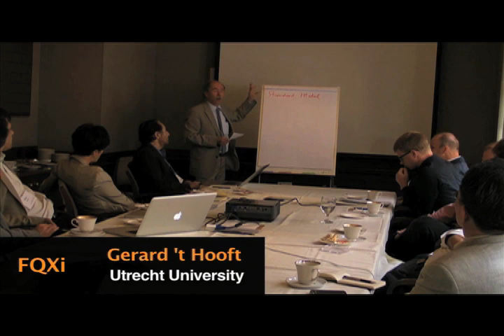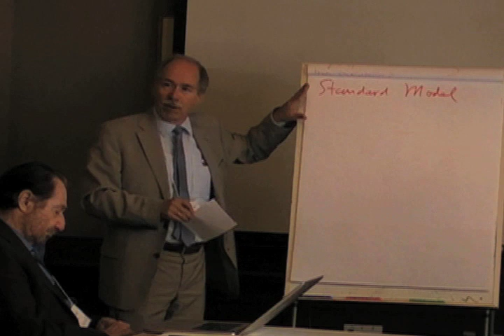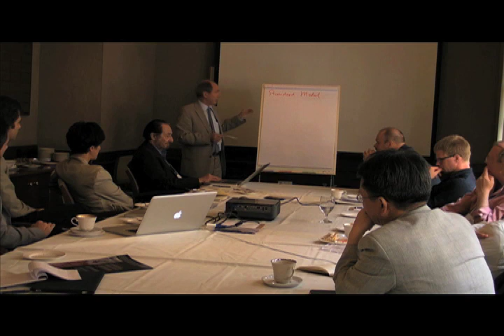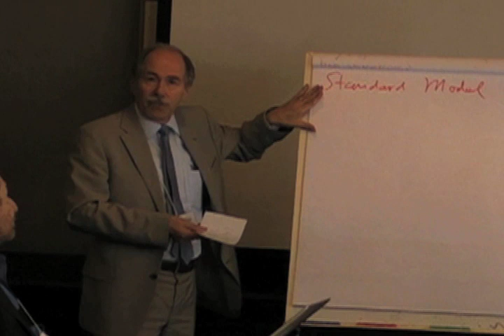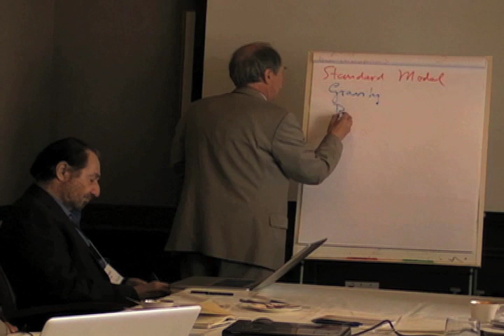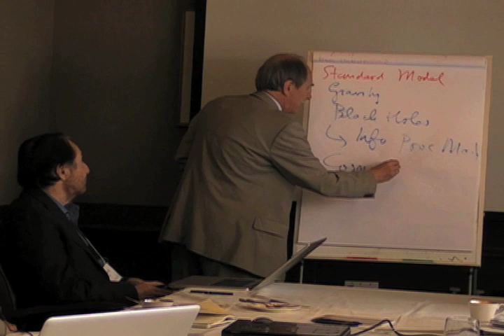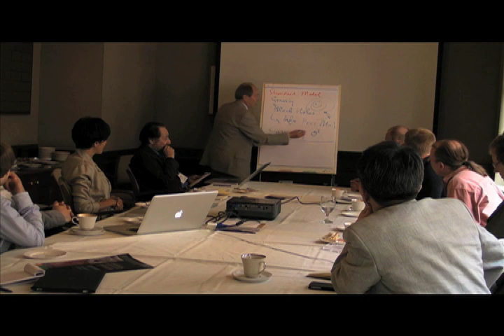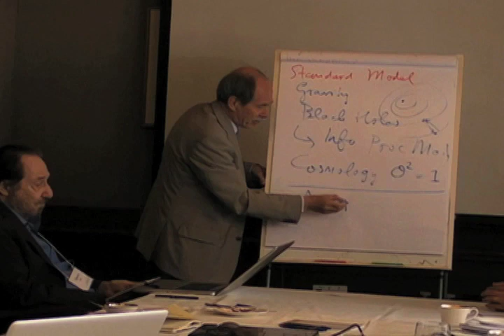Gerard 't Hooft: "Is Reality Digital or Analog?", World Science Festival, June 2011, part 2 of 5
Gerard t'Hooft talks on the topic "Is Reality Digital or Analog?" at the FQXi meeting during the World Science Festival.

June 2011